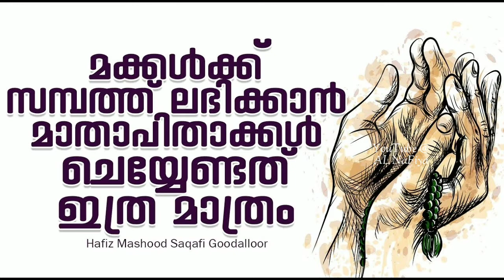മക്കൾക്ക് സമ്പത്ത് ലഭിക്കാൻ മാതാപിതാക്കൾ ചെയ്യേണ്